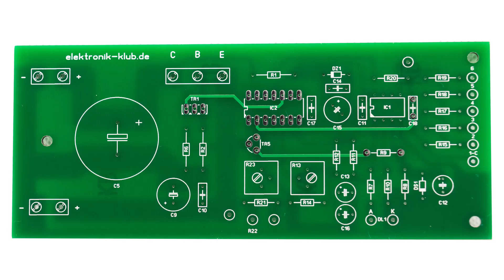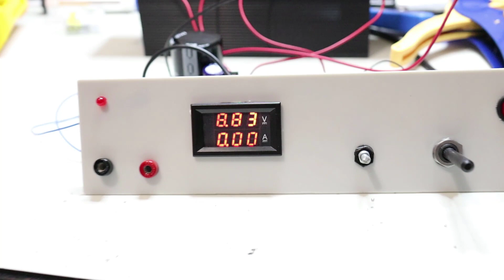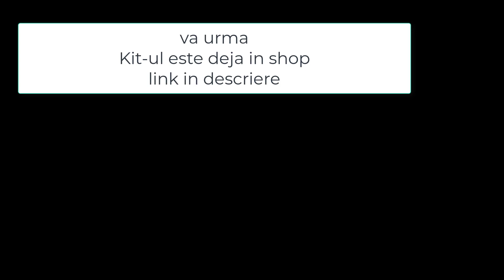Sursa de laborator cu 723 kit, cablaj, gerber